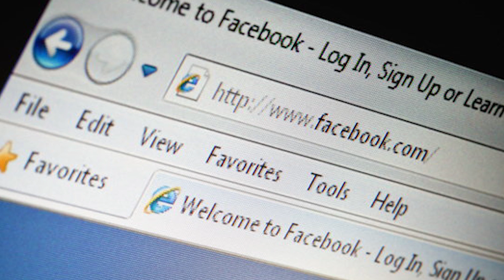ปิดตำนาน Internet Explorer ให้บริการวันสุดท้าย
หลังจากก่อนหน้านี้ ไมโครซอฟท์ จะยกเลิกการสนับสนุน อินเทอร์เน็ตเอกซ์พลอเรอร์หลังเปิดบริการมานานกว่า 27 ปี โดย Internet Explorer